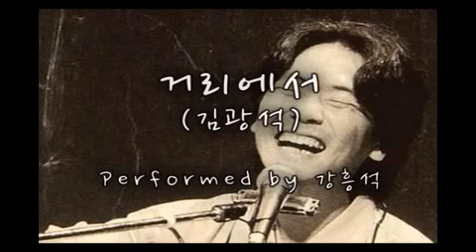앨토 색소폰 "거리에서"_김광석